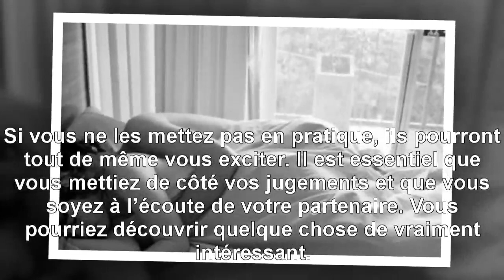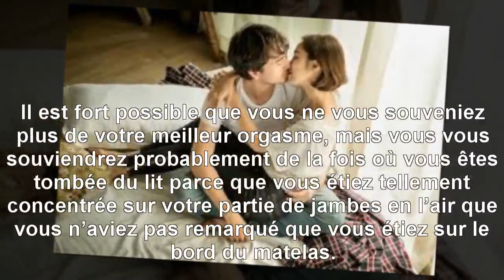{Top Santé} 11 Façons d’être meilleur au lit !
11 Façons d’être meilleur au lit ! Contrairement à la croyance populaire, vous n’avez pas besoin de connaître et d’avoir pratiqué 52 positions pour être délicieusement bonne au lit. Le plaisir est dans la subtilité. Afin de pouvoir surprendre davantage votre partenaire lors de vos relations, suivez ces conseils.
MERCI! ... Nous mettrons en ligne nos vidéos pratiques dès que nous le pourrons, alors assurez-vous de vous être inscrit pour être averti dès qu'elle